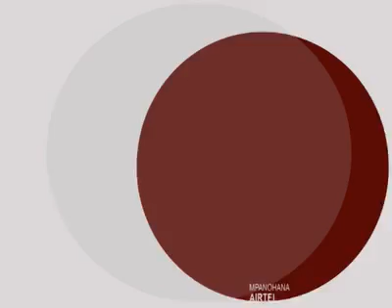ny aty aminay du 14 avril 2012